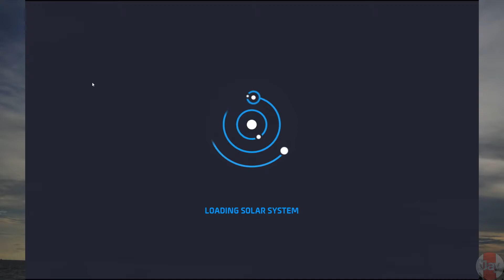Astroneer (v1.0.7) - Surviving - EP01 - New beginnings - Twitch VOD (March 1st, 2019)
Reshape terrain as though it were made of Play-Doh.
Survive on and explore procedurally generated planets that can be entirely deformed and traversed.
Build vehicles and travel to new planets and moons.
Snap together components and objects to create custom vehicles and modules.
4 player online drop-in/drop-out co-op.

I also stream regularly on twitch/youtube. Schedule available on my twitch profile.

Socials:-

[Discord Hypesquad Member]